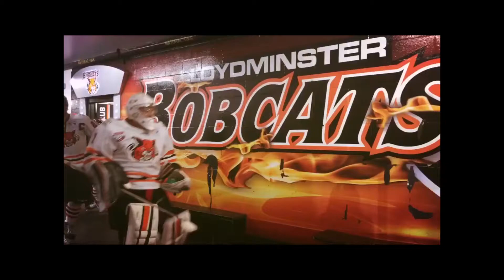Bobcats - History Highlights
Throughout the RBC CUP we posted some great clips that gave fans an
insight into the history of Lloydminster Junior A hockey.

With the tournament officially over, we have put together a video
showcasing some of the best highlights from team history; including the
RBC!